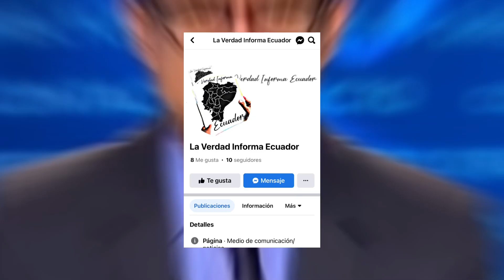🔴ATENCION | CONTUNDENTES DECLARACIONES DE CHRISTIAN ZURITA SE VA CONTRA EL CNE